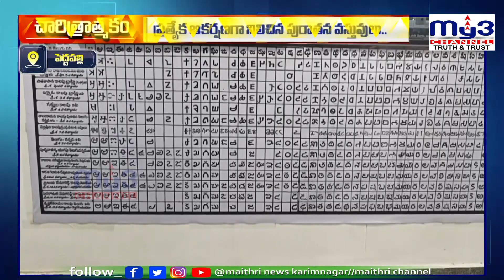చారిత్రాత్మకం...ఈ మ్యూజియం..|MY3NEWS 01-02-2024 7PM